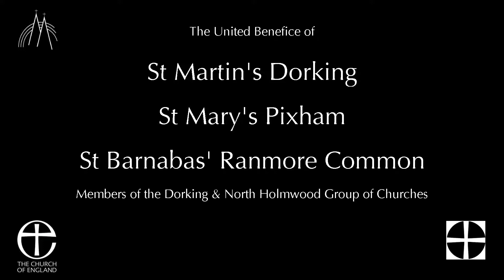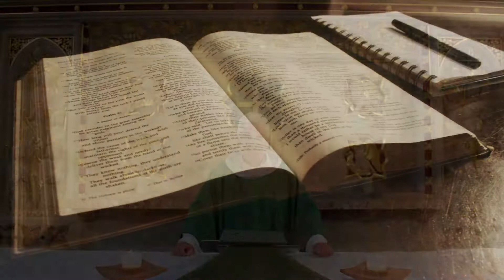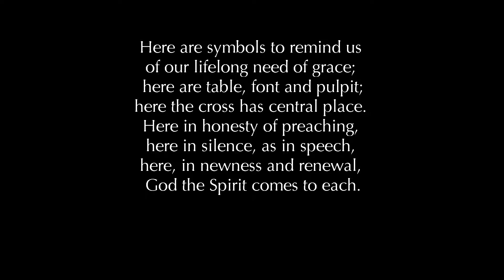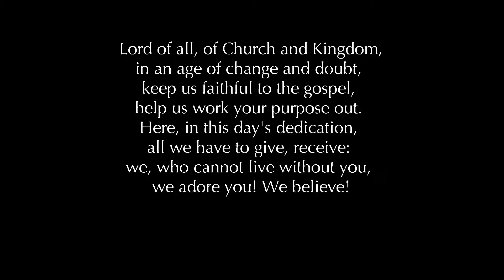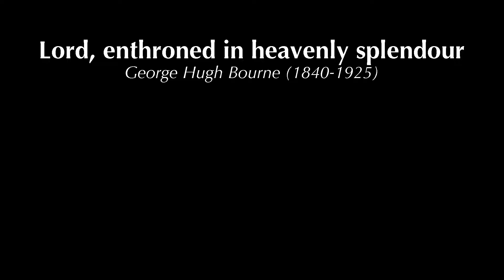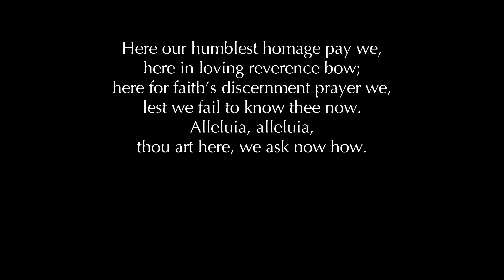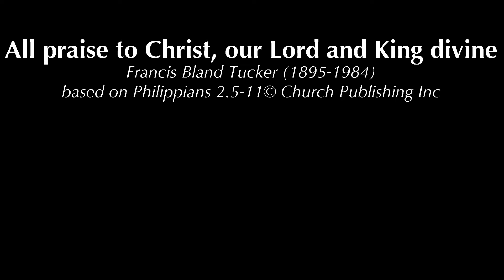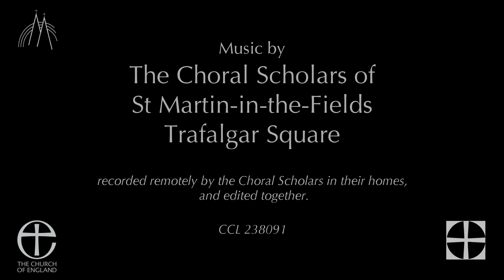20200927, St Martin's Dorking, 27th September 2020, Eucharist for the Fifteenth Sunday after Trinity